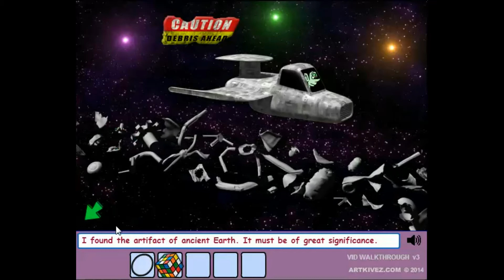ArtKivez The Galactic Graveyard Escape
The Galactic Graveyard Escape
ArtKivez
ArtKivez The Galactic Graveyard Escape walkthrough
ArtKivez The Galactic Graveyard Escape game